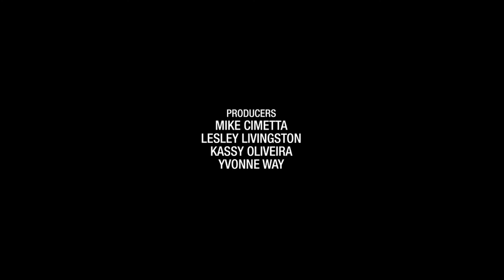The Shot: Canada (Season 1, Episode 6 — "What Else is Behind Those Sexy Eyes?")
Artists from across Canada submit their original music demo videos in the hopes of being chosen for the opportunity to experience what it would be like to audition for a record label.

Judges C.J. Allen, Jennifer Beavis, Katie Davies, Eric Johnston, Shane Christopher Neal and Jessie T wade through and critique some of the videos sent in during the first phase of the competition.